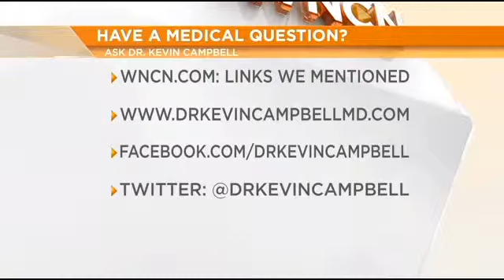Dr. Campbell discusses the respiratory illness outbreak spreading across the U.S.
WNCN